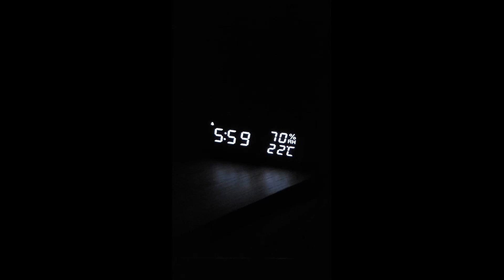Juste un POTE, une CANNE, une MEPPS et... Un BROCHET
Salut mes loulous,

Aujourd'hui, petite session matinale de 3h devant nous avec le pote Boby'reel!
Ce fut une session mémorable! Entre exploration de spots, cascades, chûtes, rigolades et un peu de poisson!
Je vous laisse avec cette petite vidéo pas très longue mais qui me tenais à coeur!

Je vous laisse avec les images et bon visionnage à tous.
En espérant qu'elle vous plaise autant que j'ai eu de plaisir à la faire!

Amicalement,

Tiny's,

ps: Aurel', c'est à refaire quand tu veux mon Boby!